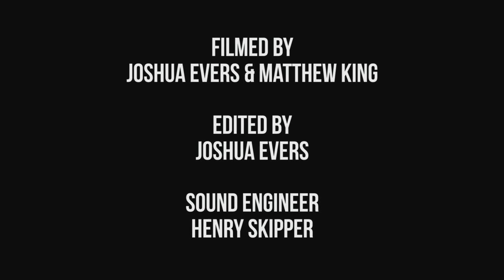Johnny Cash and The Tennesse Four Tribute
Tribute To The Great Johnny Cash